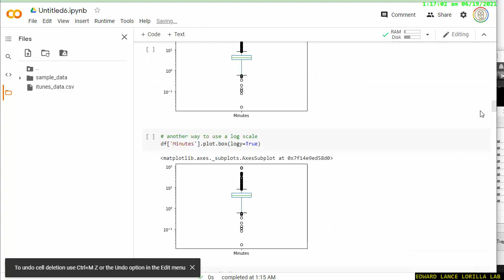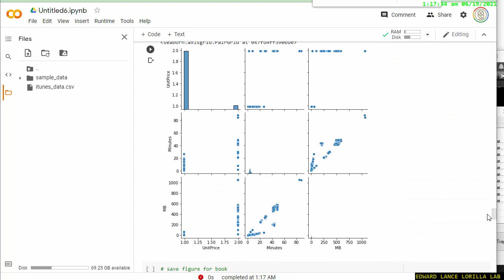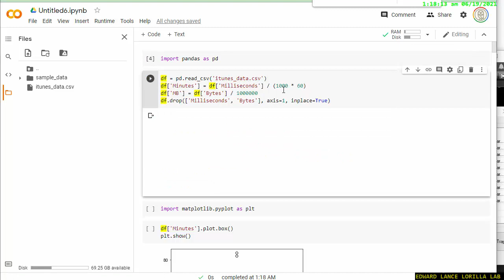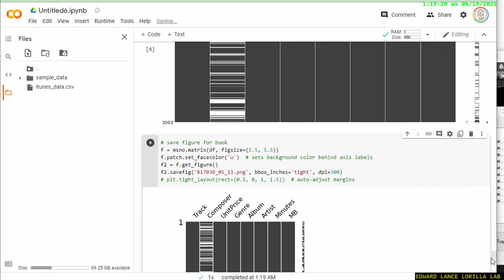【PYTHON】Missing value plot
Source Code:
with ❤ by Edward Lance Lorilla